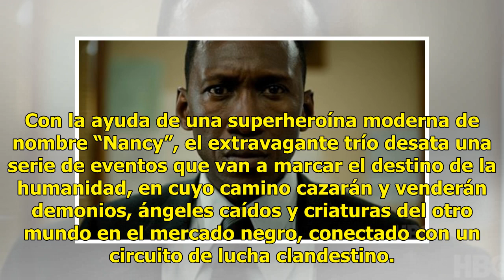Lanzan el tráiler de "Diablero", la nueva serie mexicana de Netflix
México (Notimex).- El mal llegó a la Ciudad de México, los ángeles se han ido y sus habitantes se han vuelto vulnerables ante los demonios, revela el “teaser” de la serie “Diablero”, que se estrenará el 21 de diciembre próximo por Netflix. El material audiovisual de 36 segundos muestra un avance de ...